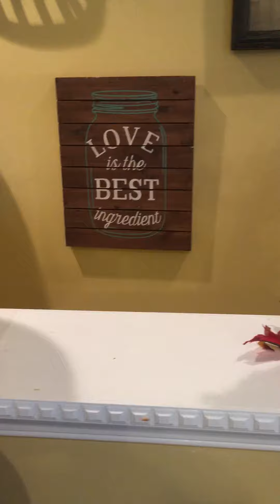Thanksgiving and Fall Decorating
Home tour of my seasonal decorations.